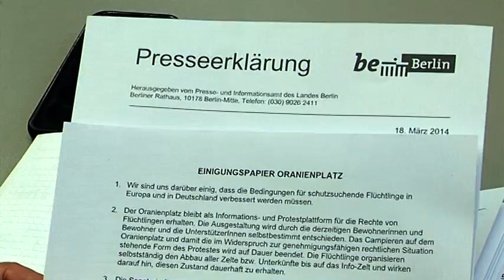Flüchtlinge akzeptieren Kompromiss nicht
Entgegen der Darstellung des Senats lehnt die Mehrheit der Flüchtlinge das Einigungspapier mit dem Senat ab, teilte der Flüchtlingsrat mit. Es biete nur eine zeitlich nicht definierte Duldung für noch nicht in Deutschland registrierte Lampedusa-Flüchtlinge. Für viele andere werde auf die Zuständigkeit anderer Bundesländer und Italiens verwiesen.
Zudem werde es schwierig, die vom Senat versprochenen neuen Unterkünfte zu finden, da sämtliche Plätze belegt seien, so das Landesamt für Gesundheit und Soziales.
Auf der Grundlage des jetzigen Angebots würden die Flüchtlinge die Zelte und Hütten am Oranienplatz nicht freiwillig räumen, hieß es.